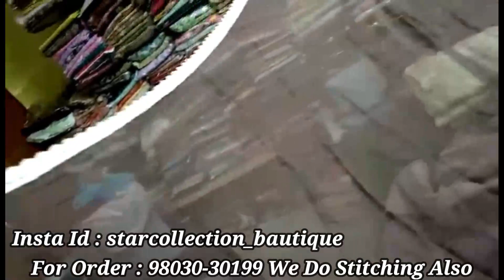Khanna Special | Boutique Style Stitching Pattern & Collection | Star Collection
Shop Address-
Shop Name: Star Collection

Address: Near Jawanda Nursing Home, Bank Colony, Peer Khana Road, Khanna

या फिर आप Phone करे